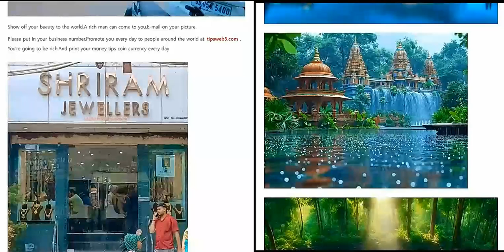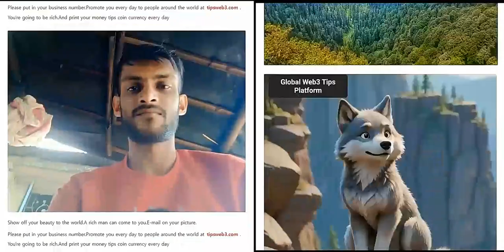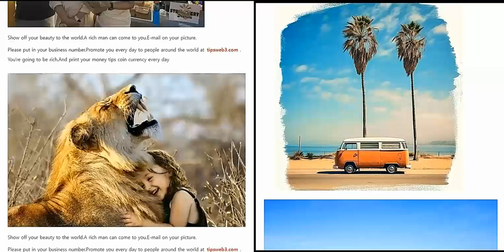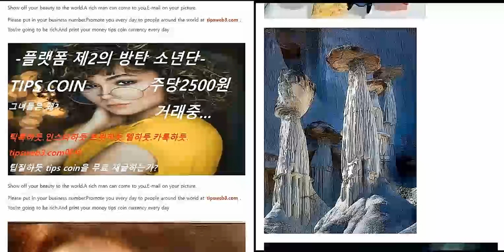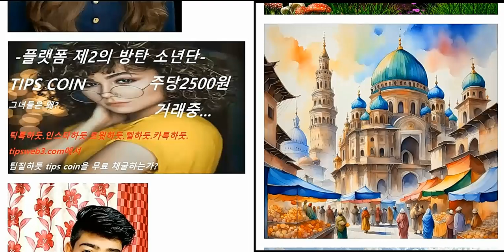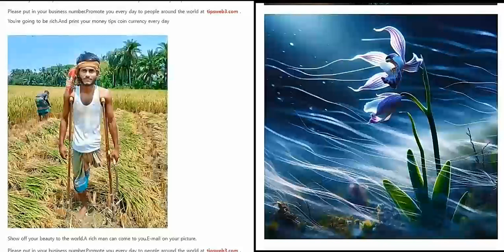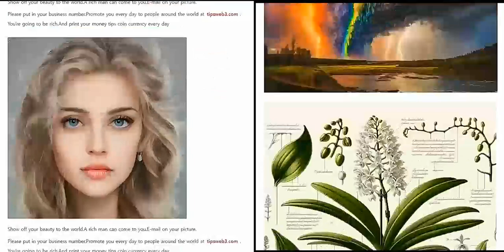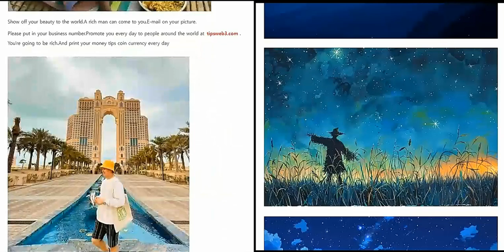ٹپس کوائن فاؤنڈیشن کے سی ای او بٹ کوائن کی پیشن گوئی خدا کی طرف سے پیغام جس پر آپ یقین رکھتے ہیں